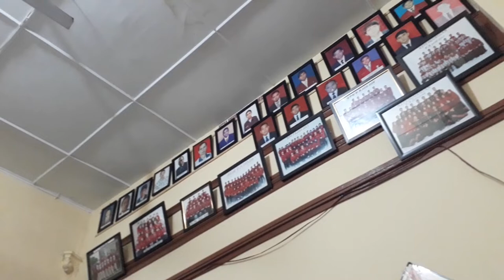Nyontek Nooo...!!! Tips And Trik Ujian Akademik...waaahhh.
Assalamu'alaikum teman...
Sebelum menghadapi ujian akademik sebaiknya kita,,,
1. Berdoa, jangan lupa untuk berdoa yaa karena ini sangat penting, seperti firman Allah ("Berdoalah kepada-Ku, niscaya akan Kuperkenankan bagimu. Sesungguhnya orang-orang yang menyombongkan diri dari menyembah-Ku akan masuk neraka Jahannam dalam keadaan hina dina".) Al mu`min : 60
2. jangan lupa untuk meminta restu dan doa kepada orang tuaa yaa...
3. lalu belajar naah kalo kita hanya berdoa tidak di barengin dengan belajar sama aja dengan bohong looh, jadi harus belajar yang giat yaa.
4. jangan gugup dan percaya diri yaa...
5. jaga kesehatan karena kesehatan itu penting dan salah satu rezeki yang tebaik.

Semangat yaak untuk kita semua...